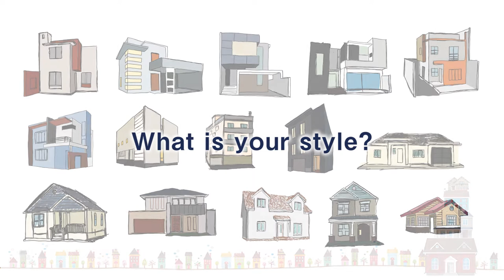【50代からの住まいづくりのススメ】50代の住み替え、建て替えが増えています。50代からの新しい住まいづくりの意味を解説します。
中川雄二の不動産と住まいの相談室 Youtubeチャンネルへようこそ！
50代の住み替え、建て替えが増えています。50代からの新しい住まいづくりの意味を解説します。

マイホームをご検討されている方、不動産売買をお考えの方、相続問題に悩まれている方、あらゆるご相談の事例をもとに様々な角度から不動産に関する問題を解説するチャンネルです。
住まいづくり、不動産売買はわからないことだらけ。そんな時は不動産コンサルティングマスターにご相談ください。
プロの的確なアドバイスで失敗しない不動産取引をサポートします。

中川 雄二
宅地建物取引士、公認不動産コンサルティングマスター、住宅ローンアドバイザー、（一社）岡山県不動産協会理事
住まいづくりのコンサルティング実績217棟（2021年3月現在）

株式会社スタイルプランニング ウェブサイト